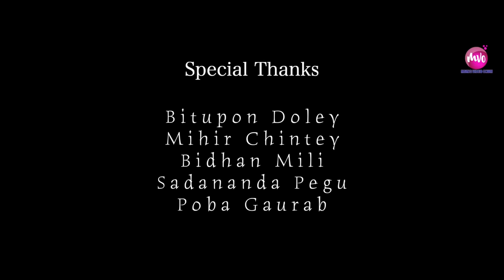Kaje Kaje Solaje | Grand Finale Solo Round | Ep 15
Director: Ferdinand Kaman
Produced by: Mridula Pegu Kaman
Advisor: Feroz Pegu
Production Manager: Juwel Pegu/Bikash Panging

Camera: Mahendra Kalita/Moniram Kaman/Sanjeev kuli/Puniram Mili/Raj Yein